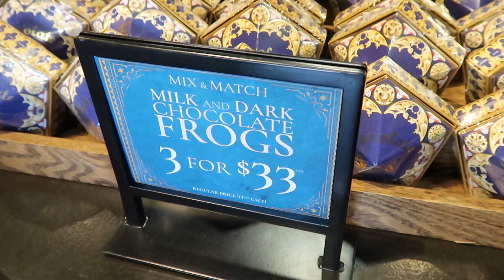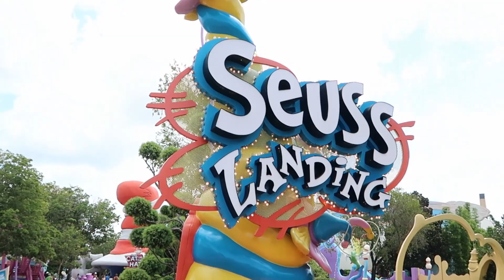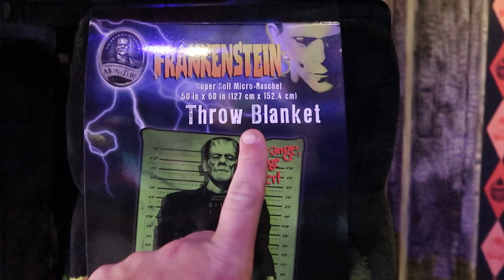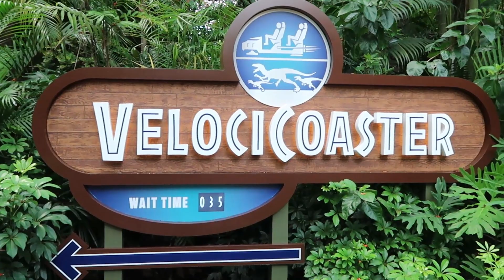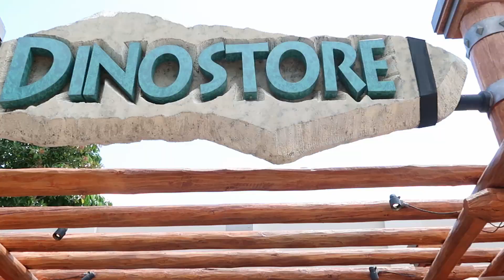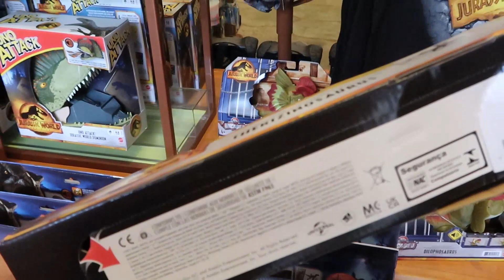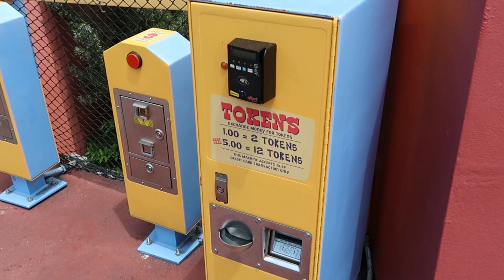What's NEW at Universal's Islands of Adventure! | Park Updates, Lots of New Merch & More!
Hey friends and family! It’s so hard to believe velocicoaster has been running for a year already. I feel like I was just vlogging opening day. Make today awesome!

- To continue to bring you the Magic please check out our Facebook group and Instagram. Links for both are down below or feel free to send an email! That will be down below as well.
- Also if you would like to bring the Magic even closer I will also add a link to our PayPal down below. It will help bring more livestreams and vlogs to come however it’s certainly not required at all. We love you guys! Thank you so much for all that you do to support the channel!

Sabol Family Vlogs
4327 south highway 27
Box 220